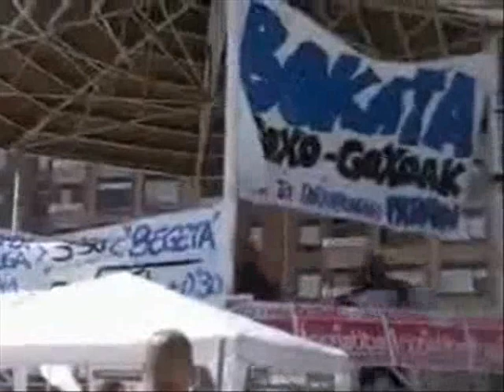Ertzaintza Ibilaldian erasotzen (+ ETBren manipulazioa)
Polizia, Ibiladiaren egunean, txosna gunean sartu eta pankartak kentzeari ekin dio. Pertsona bat atxilotu eta 14 lagun zauriturik izan dira txakurren bortxaren eraginez. Argi dago "sozialistek" nazionalisten bide bera jarraituko dutela: errepresioa, errepresioa eta errepresioa.

Los sicarios del socialnacionalista y monarquico PPatxi López (GAL) reprimiendo la fiesta de las ikastolas (escuelas privadas que imparten clases en lingua navarrorum,  lengua perseguida y discriminada).

Visto lo visto Goebbels parece un amateur y la Gestapo unos boy-scouts.

Recomiendo el LIBRO NEGRO DEL EUSKERA de Torrealdai para ver cómo el PSOE ya viene pidiendo acabar con el euskara desde... ¡1899! Y otro tanto hizo y hace el PS al otro lado de la muga artificial.

NORTH KOREA: HELP US!

2009/5/30